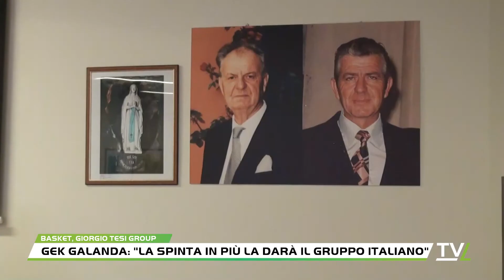Gek Galanda: "La spinta in più la darà il gruppo italiano"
Gek Galanda ha parlato della collaborazione che continua tra l'azienda Giorgio Tesi Group con le società sportive del territorio ed in particolare del progetto "Giorgio Tesi Junior". Un occhio anche alla prima squadra della Giorgio Tesi Group in vista della prossima stagione.